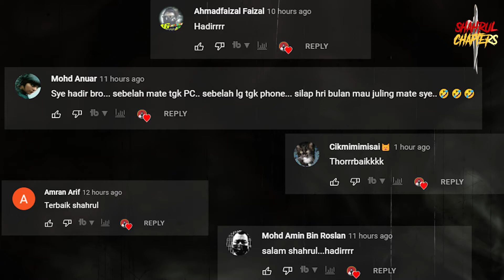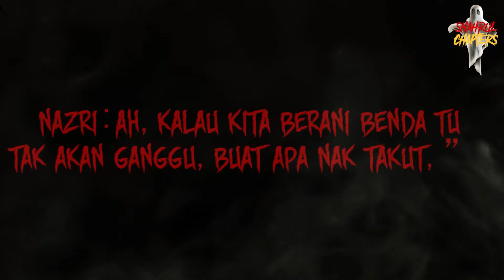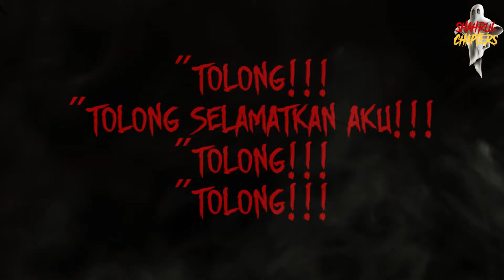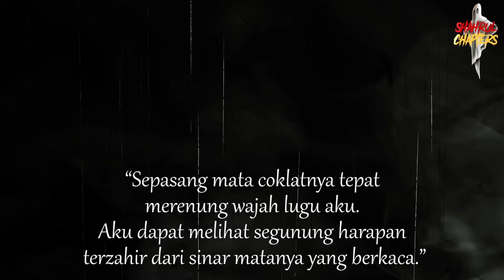SERAM SANGAT KE LUBUK NI??? BUKAN LEPER???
Assalammualaikum semua, hari ni,saya akan kongsi 2 cerita seram,cerita pertama kisah tentang pemancing dan kisah kedua cerita tentang seorang gadis dengan kucing dia..,nak tau kisah dia macam mana,tonton video ni sampai habis..

NAK TANYA TENTANG LAMPU BOLA BENANG?KLIK LINK WASAP NI...

Laman sosial

"ADIOSAAAA

ATTRIBUTION